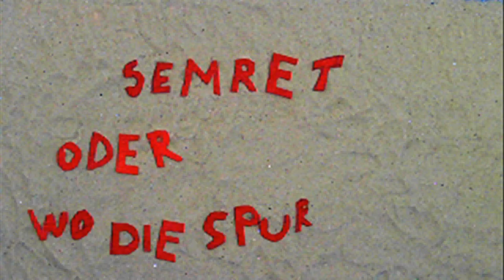Die 3 Gewinnerschulen in Kategorie 1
Die vierte Klasse der Grundschule Erzhütten ging zu den Themen „Vielfalt“ und „Wasser“ auf Spurensuche. Global – aber auch in ihrer direkten Umgebung. Alle Ergebnisse ihrer Recherche verarbeiteten die Kinder in einem Trickfilm mit dem Titel „Semret“. Die Klasse besuchte ein Flüchtlingsheim, traf sich mit Zeitzeugen aus dem Zweiten Weltkrieg und begab sich auf Spurensuche in ihrer Partnerschule in Ruanda. Eine weitere Spur führte sie zum Thema „Wasser und Wasserverbrauch“. In die Trickfilmproduktion floss die geballte kreative Energie der gesamten Klasse ein. Das Medium Film erlaubt es, das gesammelte Wissen auch über den Klassenraum hinaus weiterzugeben.

Toleranz – für ein Miteinander in der Welt! Was das genau bedeutet, lernen die Schülerinnen und Schüler der Klasse 1d in einer vielfältigen Projektarbeit an der Friedrich-Ludwig-Jahn-Schule in Wiesbaden. Zum gemeinsamen Miteinander auf der Welt wollten die Kinder der ersten Klasse auch Erwachsene ermutigen und forderten Menschen auf der Straße zum Nachdenken auf. Ihr Beispiel zeigte den Erwachsenen: Was kleine Kinder schon können, können wir doch eigentlich auch. Wir müssen uns nur wieder auf den Weg machen!

In der Grundschule an der St.-Konrad-Straße in Haar hat die Klasse 1a gemeinsam mit der Übergangsklasse der Flüchtlingskinder ein Buch gemacht. Sie schickten ihr Schulmaskottchen Konni auf Reisen und merkten dabei: Die einfarbige Schildkröte muss bunter werden! Im übertragenen Sinne heißt das: Wir müssen offener werden. Die beiden Klassenlehrerinnen baten die Kinder, Fotos und Andenken aus ihren Heimatländern mitzubringen. So entstand eine Seite zu jedem Land.  Das Buch „Konni geht auf Reisen“ soll jetzt auch in anderen Klassen den Umgang mit Vielfalt fördern.